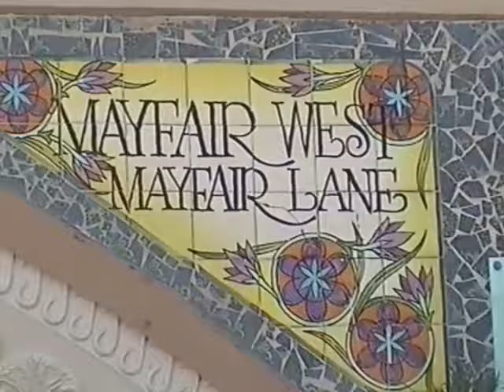Miami 2008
Miami 2008 with music from YouTube Audio Library ,Epic Unease from Kevin MacLeod , Greeting The Day With a Smile from Doug Maxwell , Succo Tash from Silent partner , Night Runner from AudioNautix , silver Lakes from Wes Hutchinson , Beach Party from Kevin MacLeod